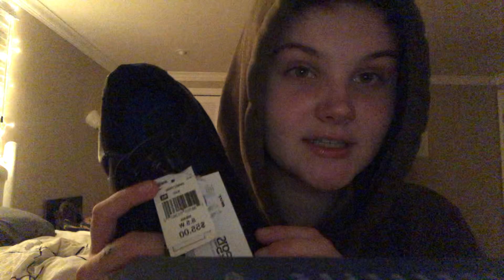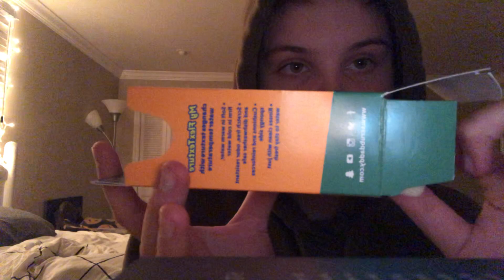lofi asmr // tapping & scratching on random objects